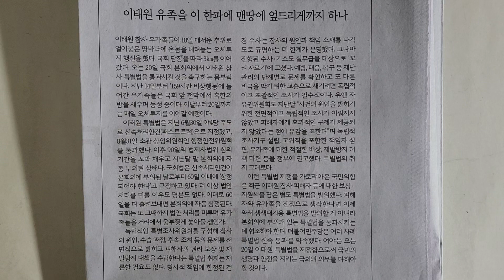사설 읽기 ㅡ 이태원 유족을 이 한파에 맨땅에 엎드리게까지 하나